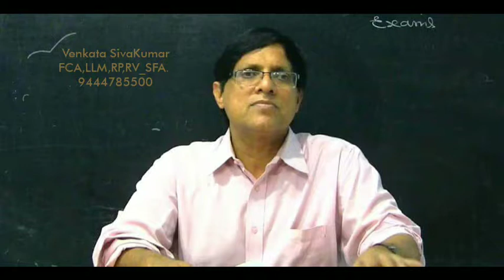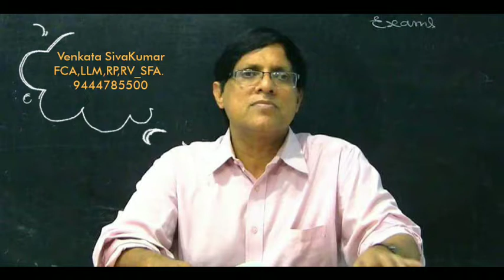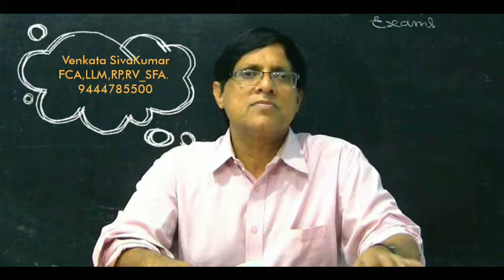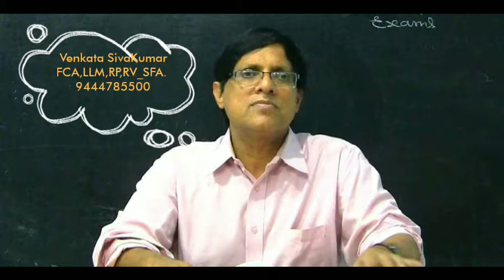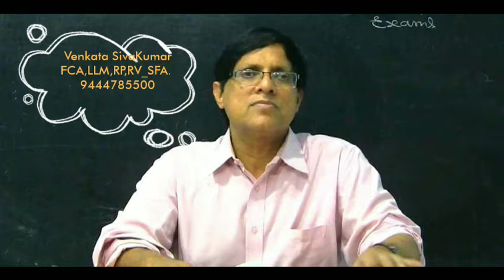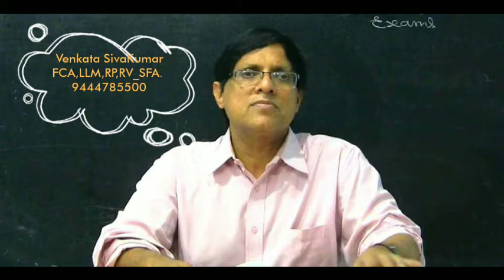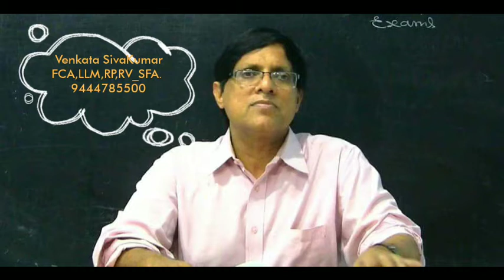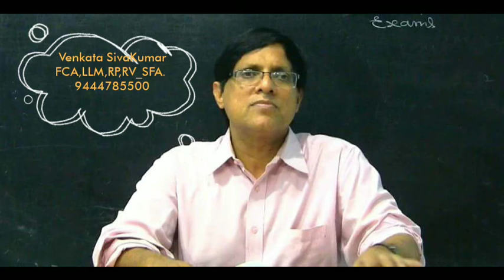Part 9: KAMINENI/INNOVENTIVE- SCC para wise analysis.